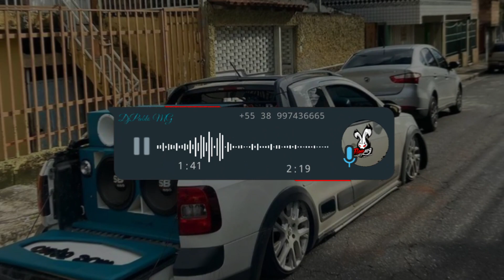MEGA FUNK 2023 - VIRAL TIKTOK 2023 - DJPABLO MG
🔔 ➫ PLAYLIST ATUALIZADA GRAVÃO 🔔

3.778 Arquivos, 46 Pastas - 10,8 GB

        APENAS 25 REAIS

👉 🔔 PACK ATUALIZADO GRAVE 🔔

📂 ANTIGAS GRAVÃO
📂 ATUALIZADAS 2023 - DJPABLO MG
📂 BAILÃO DO DJPABLO 2023
📂 ESPECIAL AUTOMOTIVO DJPABLO MG 2023
📂 EVANGELICAS GRAVÃO
📂 FUNK GRAVÃO - MANDELÃO (DJPABLO MG)
📂 HIP HOP GRAVÃO
📂 PACK DJPABLO MG 002
📂 PODCAST DO DJPABLO MG
📂 RACHA 23 - DJPABLO MG
📂 RACHA DE SOM SÓ AS MELHORES
📂 SELECIONADAS (DJPABLO MG)
📂 SO RACHA DIFERENTE 2022 ( DJPABLO MG )
📂 TRAP GRAVÃO 2023
📂 MEDIÇÃO RTA 2023 - DJPABLO MG

➫ MUSICAS PARA RACHA DE SOM

📂 RACHA TOP MINAS PAREDÕES
📂 TOP RACHAS
📂 DJ LOUCO FRENETICO
📂 MEDIÇÃO RTA
📂 DJ ADRIANO
📂 THIAGO EXTREME
📂 RACHA REMASTERIZADAS
📂 DJPABLO MG
📂 DJ RENAN

➫ PACK ATUALIZADO NORMAIS

📂 Axé atualizado
📂 BAIXADAS
📂 ELETRÔNICA ATUALIZADA 2023 🔥🎛🔥 Tuts Tuts
📂 Festa na Praia
📂 Funk BH 2023 - As Melhores e Mais Tocadas
📂 Funk Carioca 2023 🔞🔥 Funk RJ 2023 - Só As Ritmadas
📂 FUNK CONSCIENTE 🌟 2023 Motivacional
📂 FUNK CUIABÁ
📂 FUNK RJ
📂 FUNK SERIE GOLD 🏅2023 - As Mais Tocadas
📂 funks do tiktok - danças e trends 2023
📂 Hungria Novas
📂 MC KEVIN O CHRIS💥 _ kevin o cris _ kevin o chris n
📂 MEGA FUNK _ RAVE FUNK - ATUALIZADO CARNAVAL 2023
📂 MTG ATUALIZADA 🔥🔞
📂 Os melhores mid back, mid house e flash Black
📂 Piseiro Atualizado 2023 para Paredão
📂 SERTANEJO & FORRÓ 2023_Sertanejo 2023_Marília Mend
📂 SERTANEJO 2023 _ AS MELHORES
📂 Sertanejo Pancadão & MegaFunk
📂 Sertanejo Universitário 2023 🤠 As Melhores
📂 só vaquejada
📂 SOM AUTOMOTIVO 2023 🔥_ DEBOXE ELETROFUNK
📂 SWINGUEIRA _ QUEBRADEIRA _ PAGODÃO _ AXÉ _ VERÃO 2
📂 This Is Eletro Funk Desande
📂 TIKTOK BRASIL - VIRAL ⭐ 2023
📂 TOP TIK TOK 2023🚨
📂 Tribo da Periferia - As melhores

Músicas Sem Vinhetas ♛